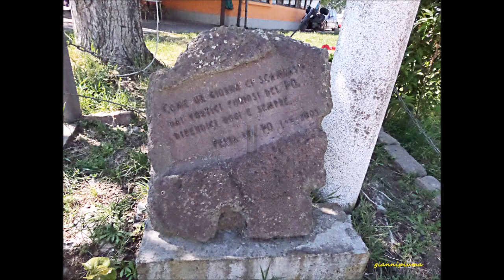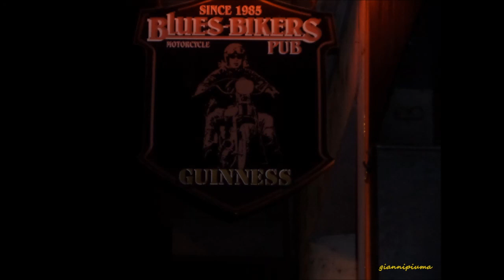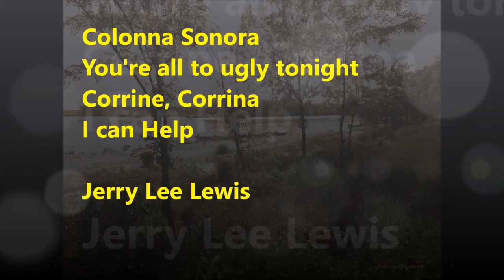Festa di compleanno di Nadia